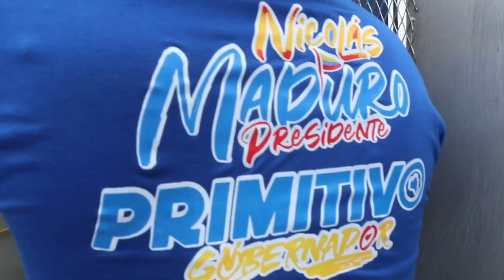Más de 13 Millones de ltrs de agua💧 por día se benefician 1.154 familias en Unda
Más de 13 Millones de litros de agua 💧 por día se benefician 1.154 familias de 13 sectores con el Pozo La Recta del Municipio Unda con la ampliación de 35 a 50 metros de profundidad además del mantenimiento integral, La Fiesta del Agua 💧 el programa más efectivo del país avanza a pasos agigantados brindando a los Portugueseños mejor calidad de vida a través de buenos servicios.